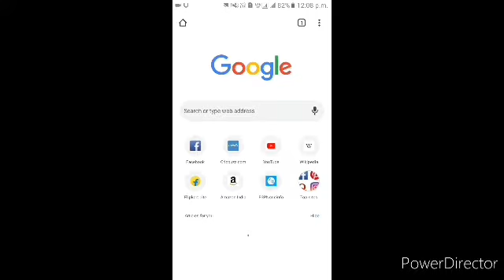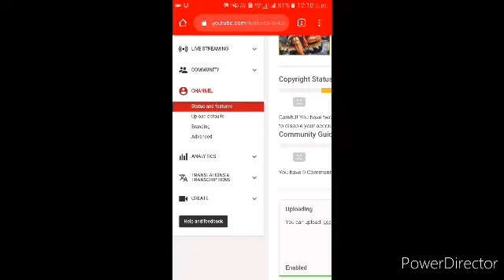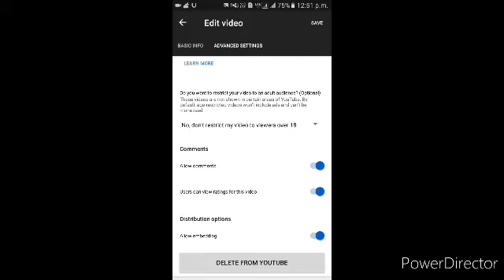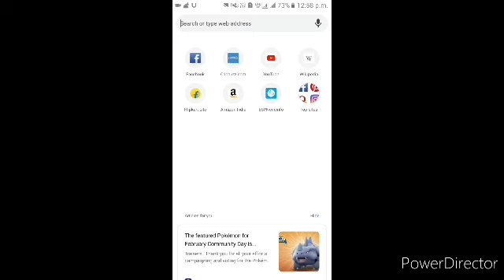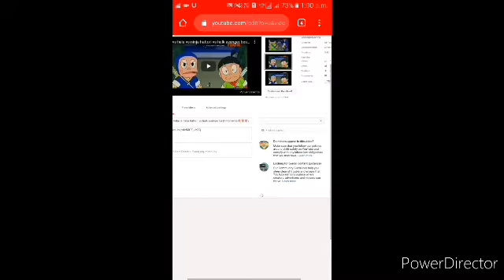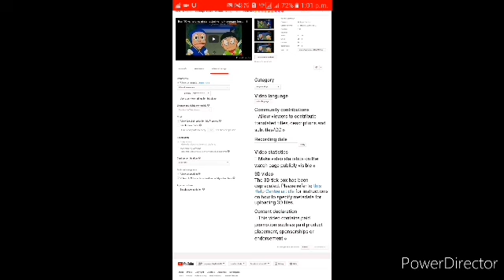You Tube ke subscribers all secret tips